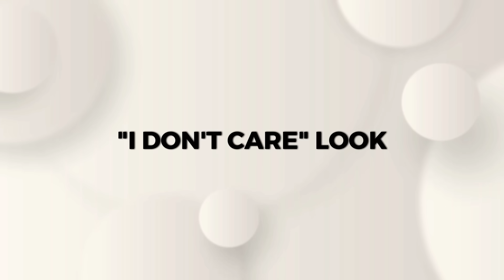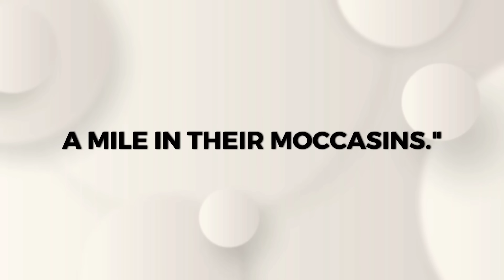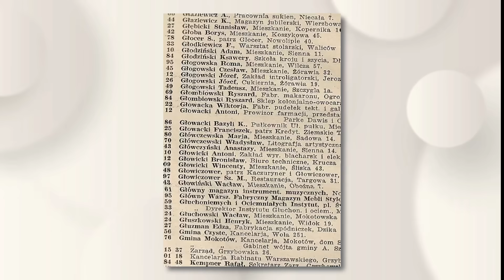How to Be Elegant with Loafers and Moccasins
Have you ever thought about how a simple pair of shoes can completely transform your presence? Today, we will talk about loafers, those shoes that can go from casual to sophisticated in the blink of an eye. And who better to inspire us than Giovanna Battaglia, the Global Creative Director of Swarovski Group? This stylish Italian, born in Milan and conquered New York, knows everything about elegance.

Giovanna not only sets trends; she creates a universe of elegance and functionality, something we modern women need. And loafers are the perfect footwear that fits this concept. With them, you are always ready for any occasion, be it a casual lunch, an important meeting, or even a social event.

Want to transform your style with loafers? I, Carol, will show you how to do it today! Let's explore together the planet of profitable elegance, where every detail makes a difference.

Loafers are a symbol of subtle elegance and self-confidence. This classic piece, though conservative, can reveal an independent and relaxed side. A modern and powerful woman who opts for loafers expresses effortless sophistication. Giovanna Battaglia often wears loafers to create surprising and innovative looks, showing how a detail can completely transform an outfit, adding a touch of boldness and class.

So, how about elevating your style with loafers in an unexpected way? Let's explore bold and creative combinations that transform the basics into something extraordinary. Loafers are more than just shoes; they are the perfect combination of elegance and comfort, ready to accompany you on any occasion.

Elegance is profitable, and we are here to help you reach that level.

How to Wear Loafers Elegantly

⚠️ WARNING ⚠️
It is FORBIDDEN to copy, replicate, or plagiarize any content from this video, including the script. All materials are protected by copyright, and any violations are subject to legal action. I will not hesitate to issue strikes and take appropriate legal measures if necessary. Respect creative work and contribute to an ethical digital environment. 🙏